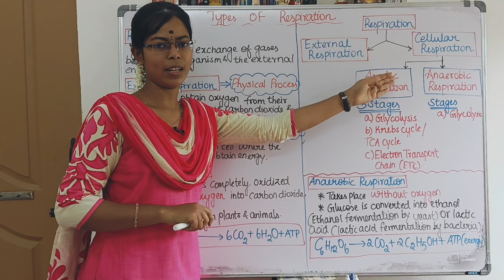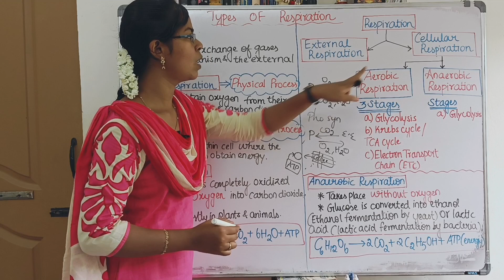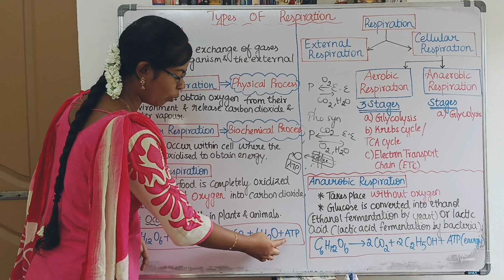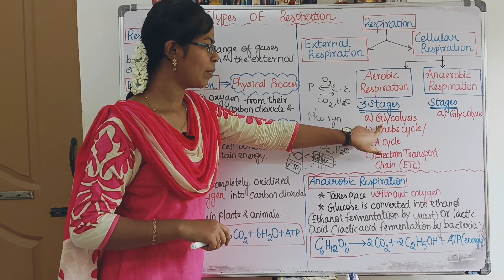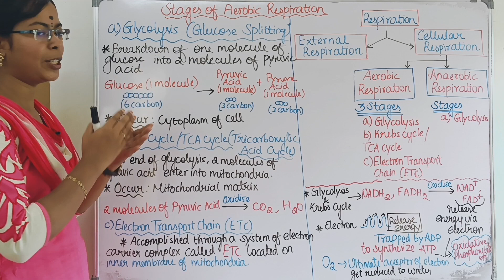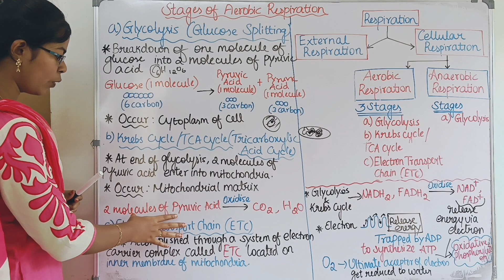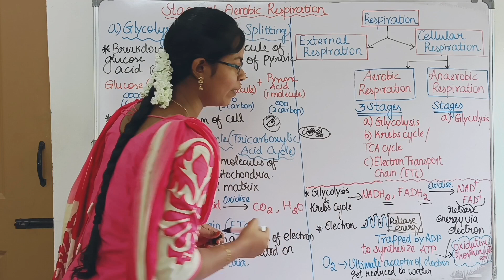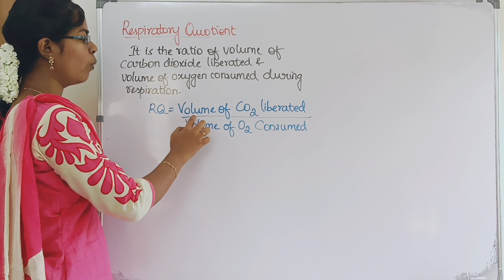TYPES OF RESPIRATION| External and Cellular, Aerobic and Anaerobic| Class 10 Science Term 1 Unit 12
Types of Respiration| External and Cellular, Aerobic and Anaerobic| Class 10 Science Term 1 Unit 12 Plant Anatomy